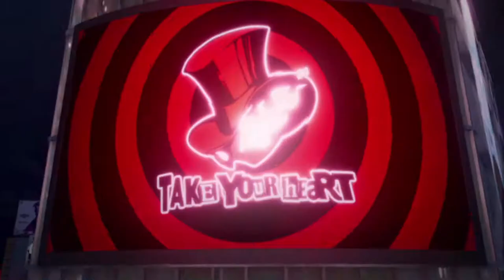MAD RABBIT ALICE | Persona 5 Strikers | Episode 12 | Salt Shaker Studios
Join Moose and Thunder as they steal your hearts in Persona 5 Strikers!